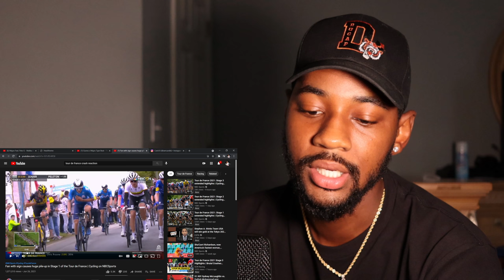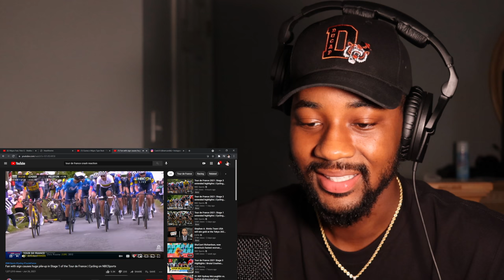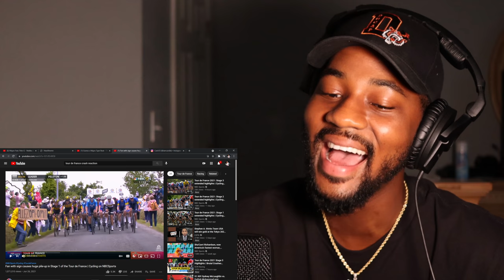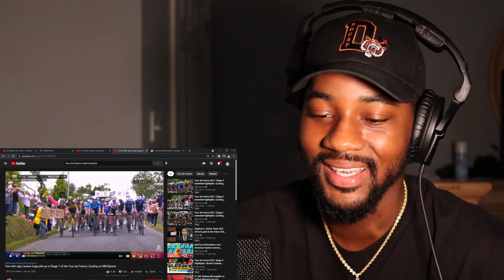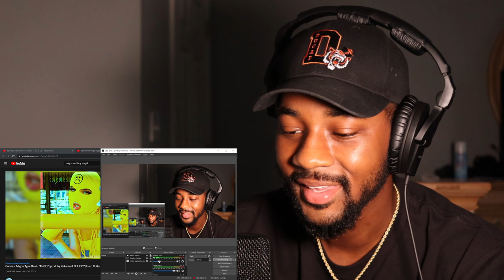BIGGEST Bike Crash In Tour de France HISTORY 😳 REACTION